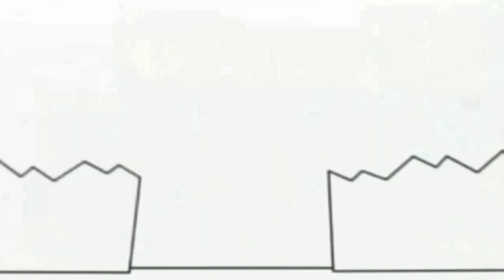22 декабря 2021 г.(1)